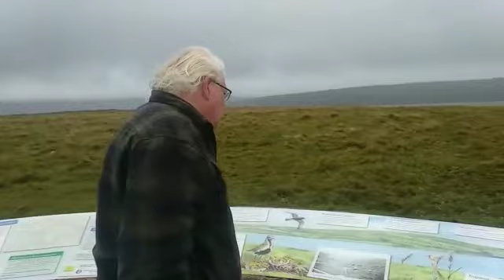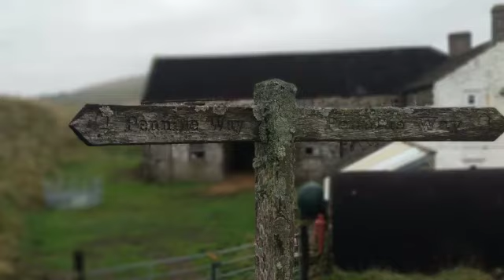Pennine Way (Cauldron Snout to Barny Castle)